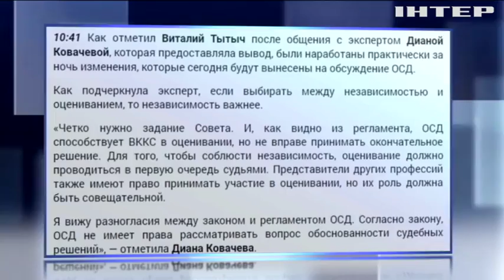Общественников обвиняют в затягивании выборов состава Верховного суда